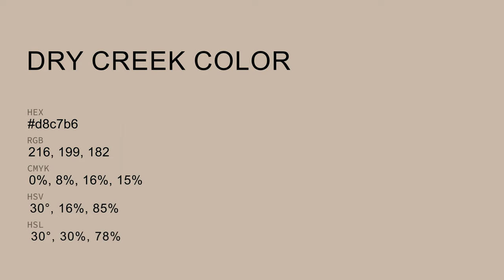Dry Creek color d8c7b6 hex color - Yellow color - Cool color d8c7b6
What color is Dry Creek ? d8c7b6 hex color - Yellow color - Cool color d8c7b6

Hex d8c7b6 Color Code is also known as Dry Creek color.